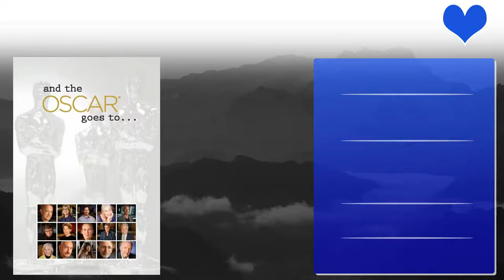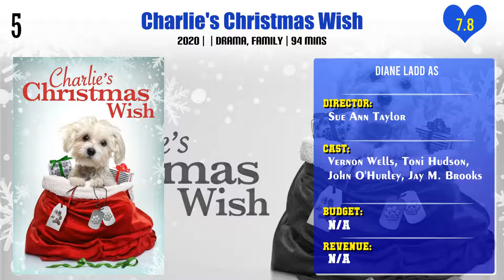Diane Ladd Top 10 Movies | Best 10 Movie of Diane Ladd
Top 10 Movies of Diane Ladd

Find the list of movies by Diane Ladd you can find more information, movie trailers, posters, reviews, youtube links in below link.

Pl. Comment down your favorite movie of Diane Ladd